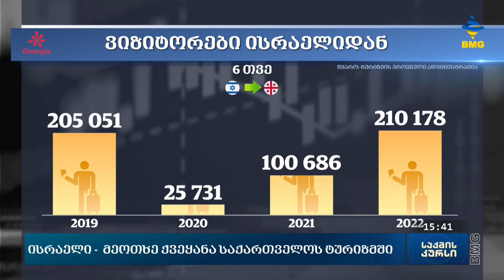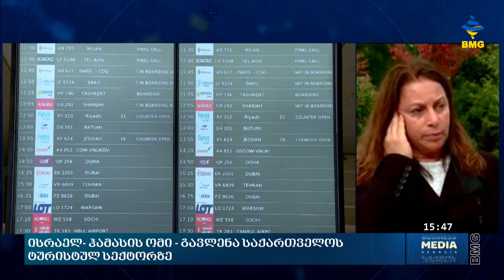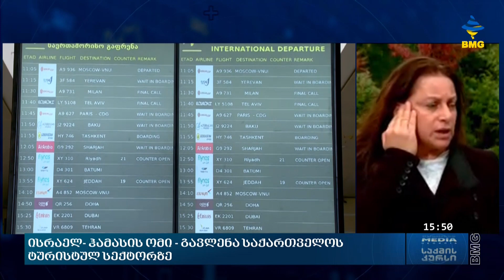ისრაელ-ჰამასის ომი - გავლენა საქართველოს ტურისტულ სექტორზე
ისრაელი საქართველოს მნიშვნელოვანი პარტნიორია, როგორც ვაჭრობასა და ინვესტიციების, ასევე ტურიზმის კუთხით. 6 თვეში საქართველოს 106 ათასზე მეტი ვიზიტორი სტუმრობდა და ამ სტატისტიკით ის მეოთხე ადგილზეა. აღსანიშნავია, რომ გასული წლის 6 თვეში ისრაელიდან საქართველოში  84 577  ვიზიტორი შემოვიდა. საერთო ჯამში, 2022 წელს ისრაელიდან ჩვენს ქვეყანაში 210 178 ვიზიტორი გვესტუმრა, 2021-ში 100 686. როგორ აისახება ისრაელ - პალესტინას შორის დაწყებული ომი რეგიონზე და საქართველოს ტურიზმის სექტორზე?

სტუმარი: ია თაბაგარი - საქართველოს შემომყვან ტურ-ოპერატორთა ასოციაციის თავმჯდომარე;